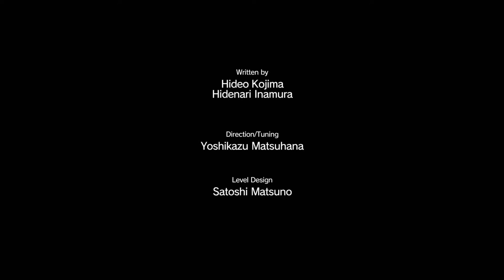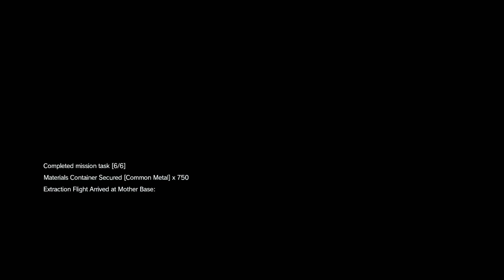Metal Gear Solid V: Phantom Pain PC 100% Walkthrough 30 Mission 13 (Pitch Dark)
Metal Gear Solid V: Phantom Pain PC/PS4/XBOXOne/PS3/XBOX360 100% S-Rank Perfect Stealth Walkthrough 30 (All Collectibles) Mission 13 (Pitch Dark) Full HD 1080p 60FPS

This is my walkthrough of Metal Gear Solid V: Phantom Pain. This walkthrough includes every mission objectives, S-rank in every mission, all the collectibles including Backup Back Down Remaining Objectives, Posters, Emblems, BluePrints, Blueprint Invoices, Travel Points and Animals.

I'm gonna try to achieve perfect stealth in every mission.

(Pitch Dark Collectibles)

Cardboard Box Invoice/Travel Point (Bwala Ya Masa): 08:00

Cassette Tape [How 'bout them zombies ey?]: 15:00

Cardboard Box Invoice/Travel Point (Mfinda Oilfield): 20:20

Cassette Tape [Quiet Life]: 20:45

Blueprint [Kabarga-83]: 22:20

(Pitch Dark Objective List)

1. Shut down the oil transfer pump: 23:30

2. Destroy the oily water separator tank: 25:35

3. Extract the 4 child soldiers being trained at Masa Village: 13:00

4. Exfiltrate the hot zone before Mfinda Oilfield is sealed off: 38:30

5. Extract the lappet-faced vulture from the burned-down village: 17:20

6. Extract 4 Walker Gears sealing off Mfinda Oilfield: 26:35

My System Config:
Processor : Intel i7 3200K @3.81 GHz
Motherboard : ASUS Z81 V-Pro 3.0 Revised Edition
RAM : Corsair Vengeance DDR3 8 GB @1810 Mhz
GPU : MSI Nvidia Ge-force GTX981 4G Gaming Edition
PSU : Cooler Master GX816 Certified
Cooler : Cooler Master V6GT CPU Cooler
Chassis : Cooler Master HAF932
Key Board : Logitech G812 Gaming Keyboard
Mouse : Logitech G812S